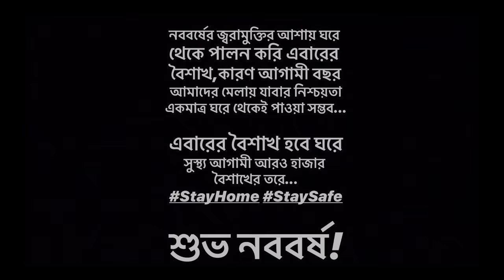Appi: নববর্ষ ১৪২৭ | মেলায় যাইরে | Melay Jai Re Dance Cover Compilation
নাগরদোলার ক্যাঁচক্যাঁচ, মুড়ুলি সাজ, ঢাকের বাদ্যি সবই হবে আসছে বছর,
"মেলায় যাইরে" গানের তালে যাব আবার,
এবার নাহয় ঘরেই থাকি...
শুভ নববর্ষ!

THANK-YOU so much for sending us so much love through all your videos from around the world:

Ridy Sheikh
Nusrat Jahan Tuktuk
Moh Hla Yee
Sahara Zerin
Amy Rahman
Samiha Ahmed
Sabah Shreya
Tasnova Wahid
Shahreen Rahman
Lamyea Tasnim
Fyaznoor Islam
Gangotri Roy
Shahria Shahnaz
Zayna Fairooz
Sadia Afrin
Zarin Tasnim
Priya Paromita
Adnin Natasha
Rownak Nowrin Haque
Lubaba Mashiat Ishma
Arnoba Chakraborty